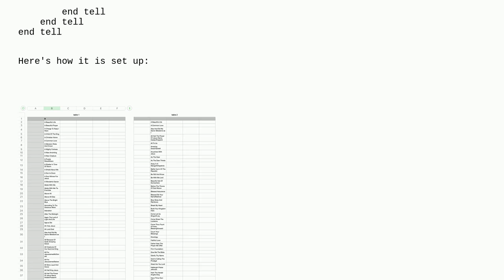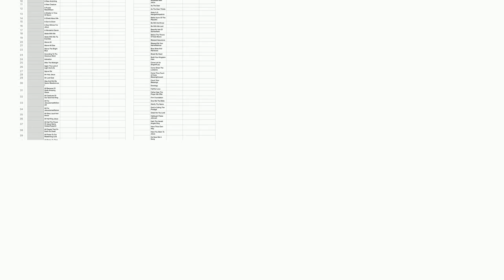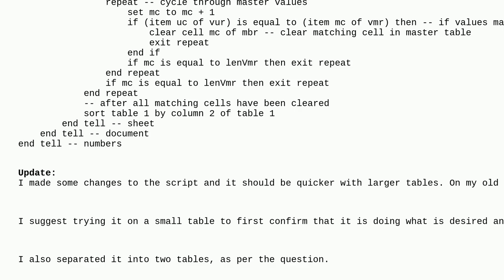Apple: Editing one column of table based off another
Editing one column of table based off another

A special thanks goes out to the community

  iwork applescript numbers